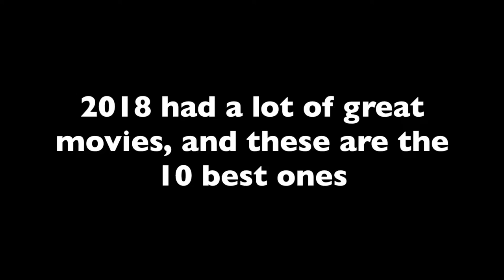Top 10 Movies of 2018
2018 had a lot of great movies, and these were the 10 best ones